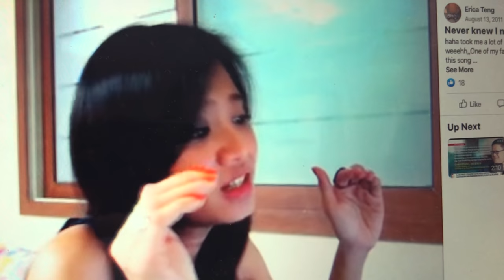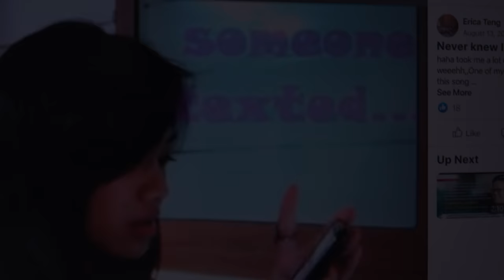[ALL ABOUT PINAY #4] HOW A KOREAN STUDENT FELL IN LOVE WITH A FILIPINA (HOW WE MET)🇵🇭🇰🇷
Hi everyone💕 Welcome to Tengkers World!
We are very glad to have the chance to properly introduce our love story through this video. We are really amazed of getting a lot of positive feedbacks on how our videos make audience happy and this really means a lot to us 💕💕Let us know if you have any questions!💕

Feel free to drop by my SNS! Let's be friends!